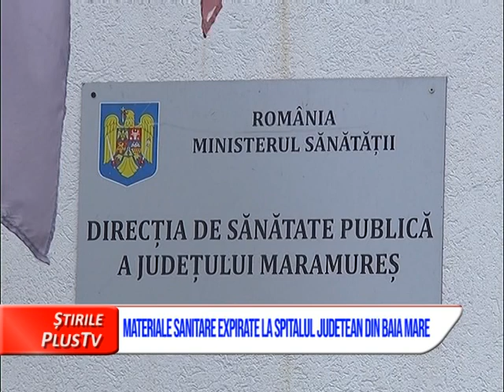MATERIALE SANITARE EXPIRATE, LA SPITALUL JUDETEAN DIN BAIA MARE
Un control al Direcției de Sănătate Publica Maramures la Spitalul Județean de Urgentă din Baia Mare a scos la iveală mai multe neconformități. Echipamente medicale cu expirate și materiale sterilizate la care s-a modificat termenul de valabilitate cu pixul. Doi asistenti medicali au fost sanctionati cu cate 500 de lei.